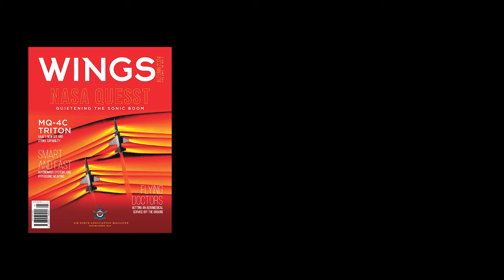24/7 Eyes in the Sky | Triton MQ-4C in RAAF Service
Gregor Ferguson talks us through the MQ-4C UAV in Australian service, as 9 Squadron is reformed to take on the UAV role in ISR missions.
Get the full story in the Autumn 2024 issue of Wings Magazine